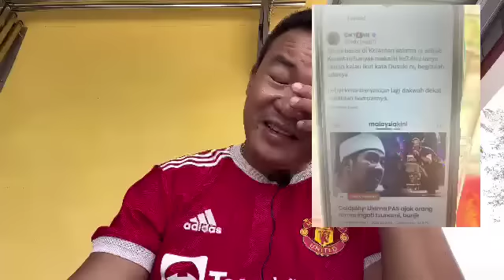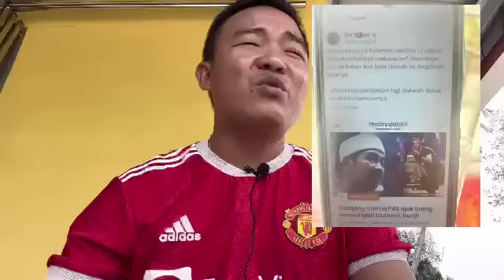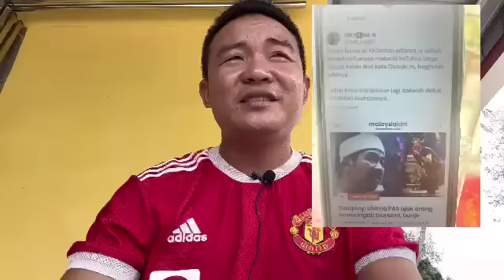HABISLAH HADI!! SAMPAI KIAMAT PUN TAK AKAN DAPAT JAWAB DAKWAAN INI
JAWAB TOK GURU JANGAN TAK JAWAB